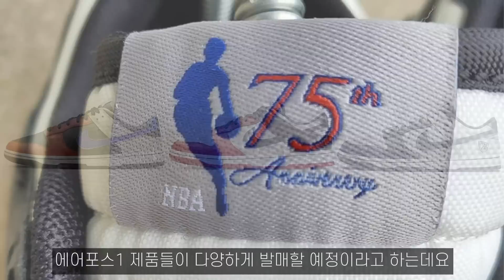2021년 10월 신발 발매 정보 (덩크로우 조던5 사카이 클랏 LD와플 슈프림 덩크 할로윈덩크 제레미스캇 아디다스 포럼 뉴발란스 스톤아일랜드 건담덩크)